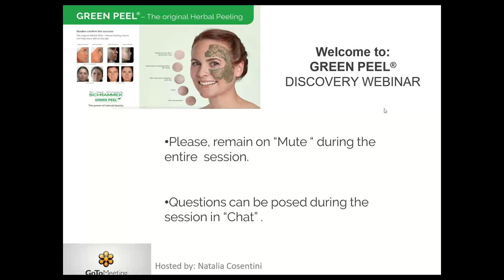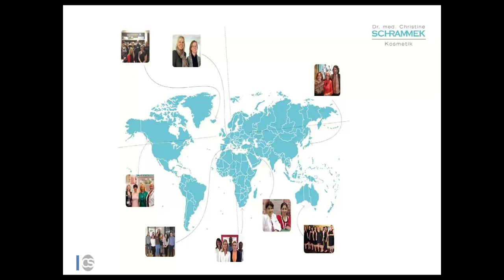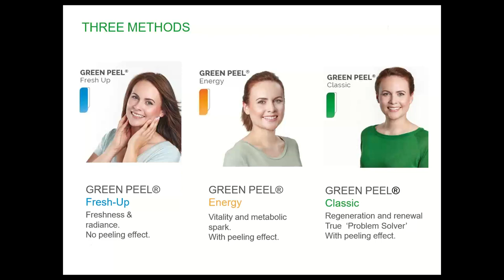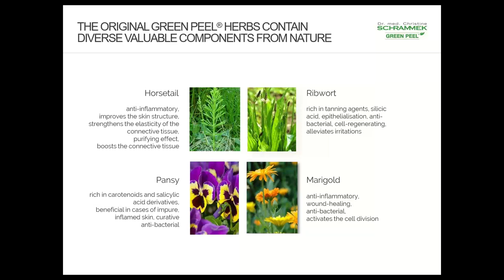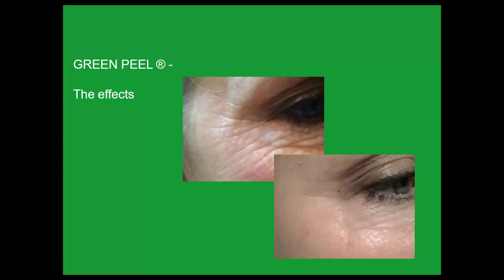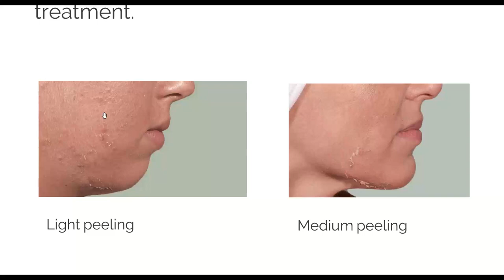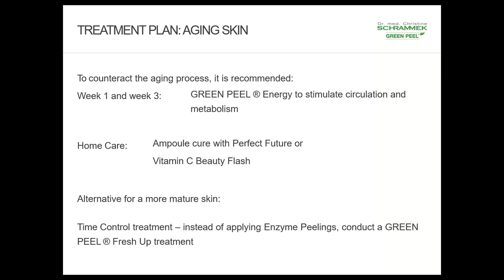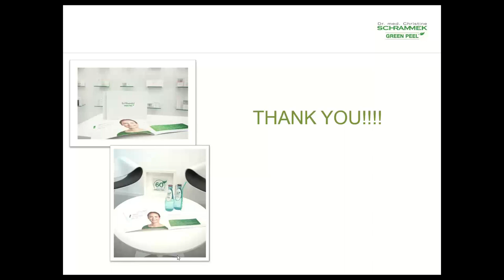GREEN PEEL® Discovery Webinar - The Power of Natural Beauty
Want new skin in 5 Days? Discover how with GREEN PEEL® Herbal Peeling Treatment –the original herbal peeling method. For more than 60 years this phenomenal treatment has been used by skincare professionals all over the world. In this webinar video, we talk about Green Peel’s unique benefits, treatment options and its unparalleled success.